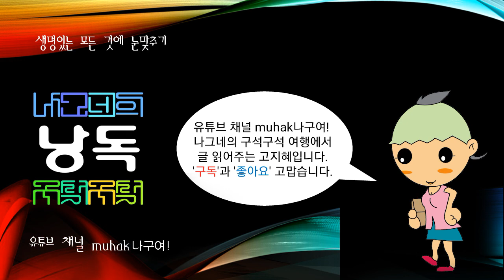세계의 호수, 소동정호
@호수, (호소lake,湖沼)

내륙의 와지에 있는 정수괴를 총칭하는 말로 육수학적으로는 호수, 늪, 소택, 습원으로 분류된다. 호수는 최심부가 5m 이상 되는 것을 말하며, 늪은 최심부의 깊이가 5m 이하로 침수식물이 무성한 곳을 말하며, 소택은 도처에 정수식물이 무성하고 최심부가 1m 이하인 곳을 말한다. 습원은 습지식물이 무성히 덮여 있는 곳을 말한다.

. muhak나구여! Shorts
1분 미만 짧은 동영상